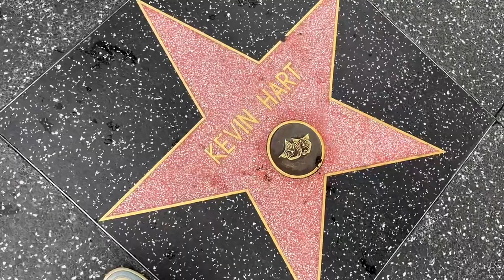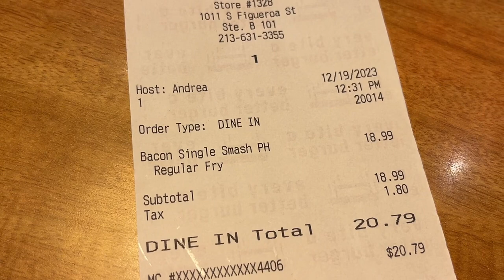Tour durch LA + erster Burger in 🇺🇸 - Vlog #33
Wenn dir das Video gefallen hat dann kannst du gerne ein Like und ein kostenloses Abo da lassen und mich somit unterstützen :) Vielen Dank für deinen Support :)